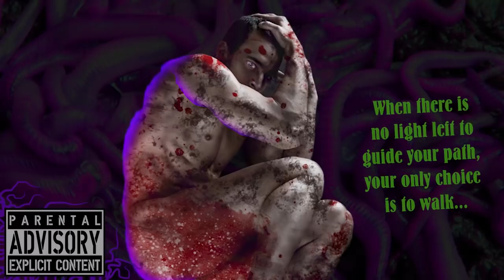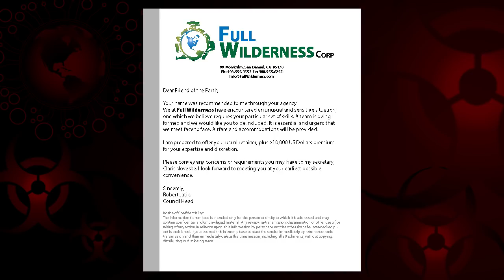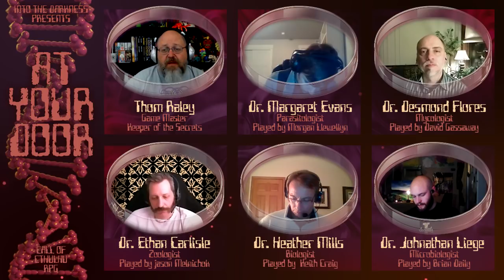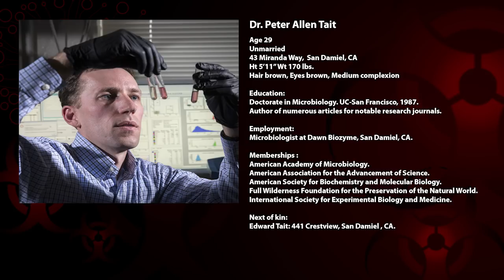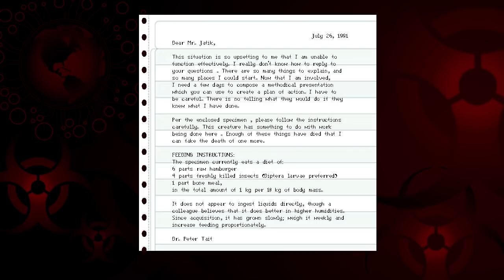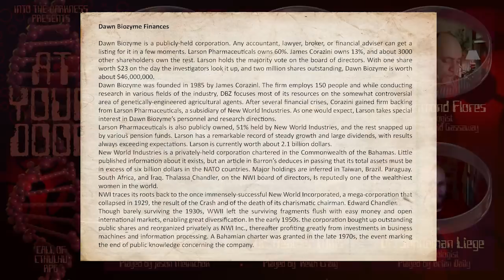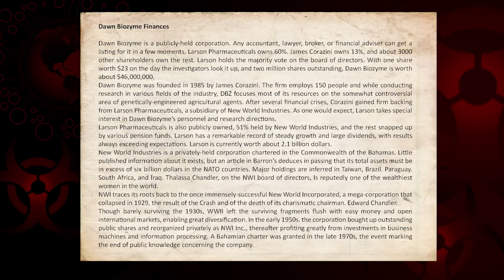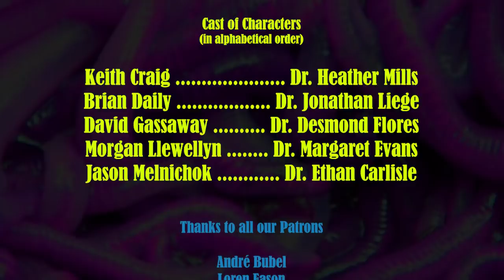At Your Door - 01 - Call of Cthulhu RPG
At Your Door, episode 1, Call of Cthulhu RPG
Scenario date: August 1st, 1991